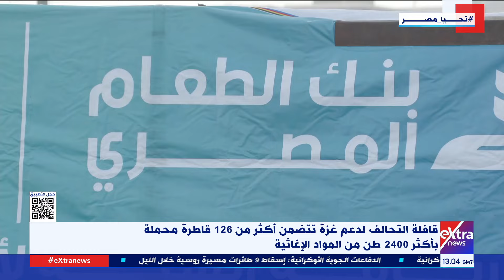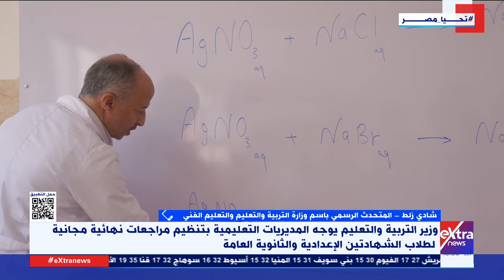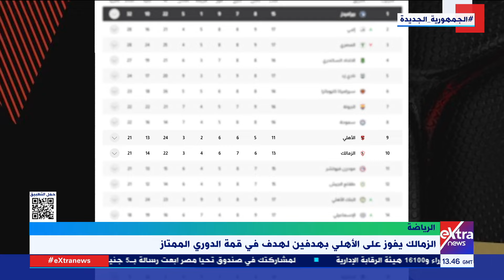جولة الـ 3 عصرا| جهود مصر لوقف الحرب على غــ زة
16 أبريل 2024